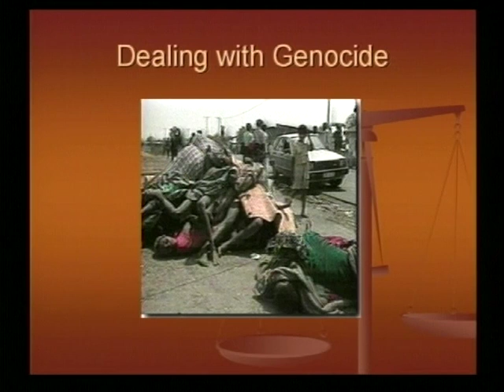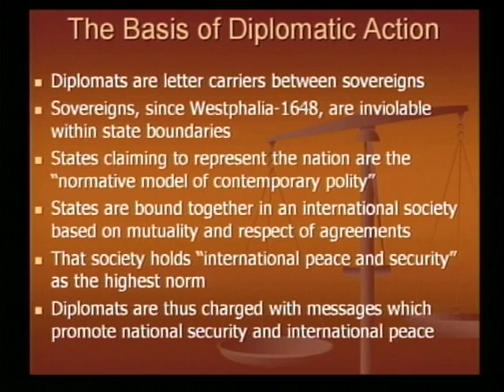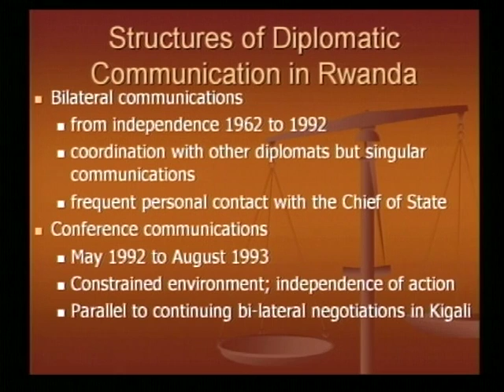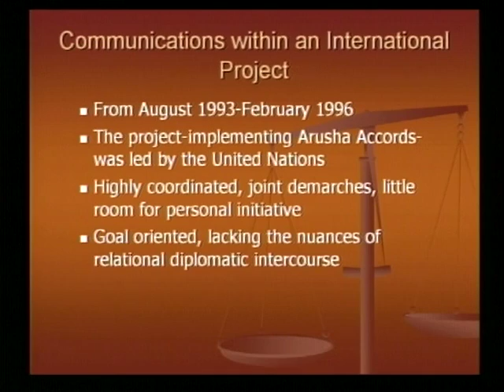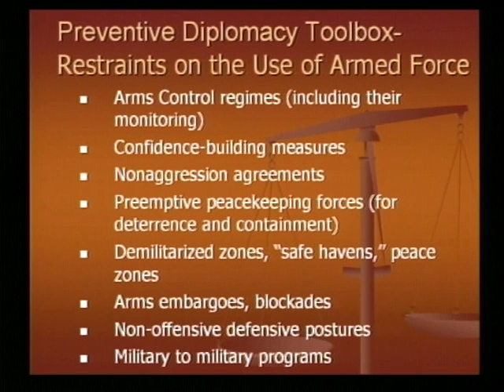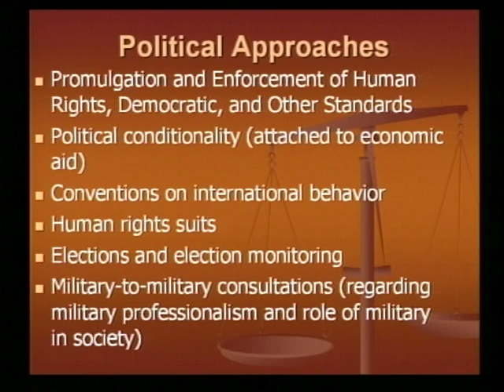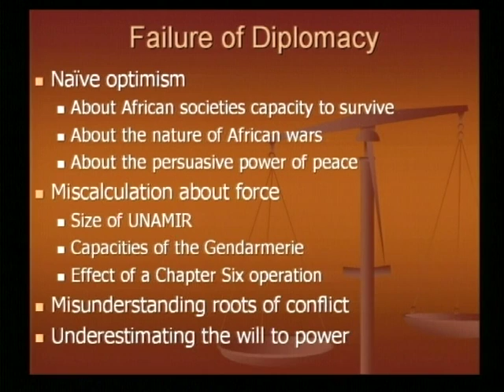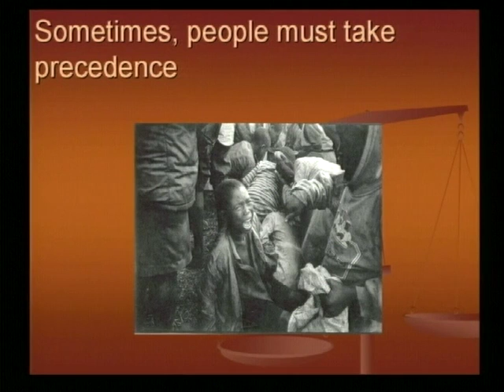Ambassador David Rawson (Ret.) | International Week Keynote Address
Summary: Retired Ambassador David Rawson speaks about his experiences in Mali and Rwanda.